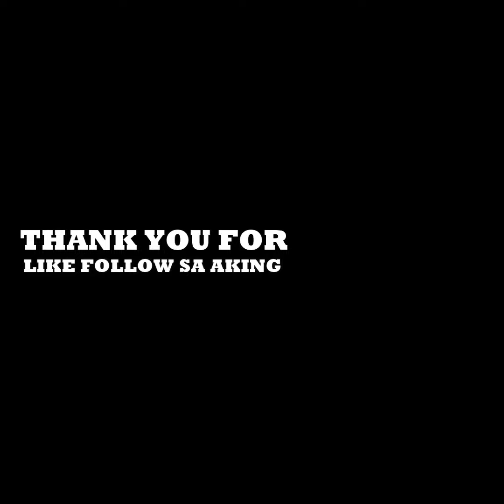BURST VCUT Happy 300K Followers on Facebook Page